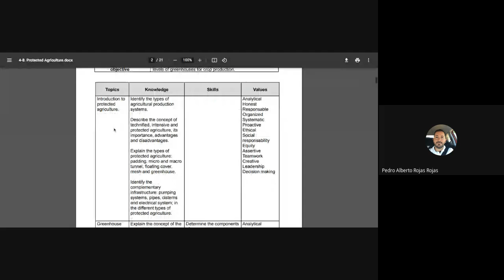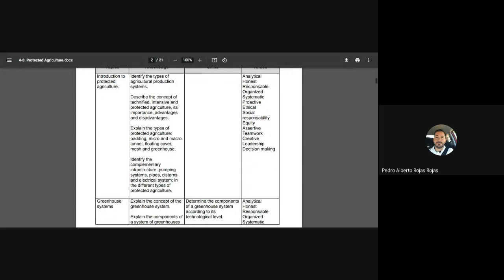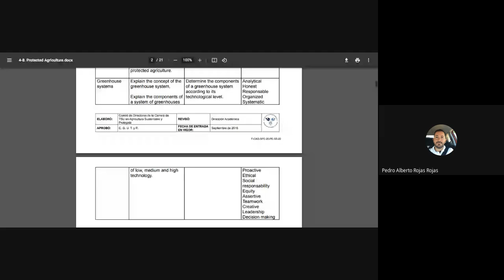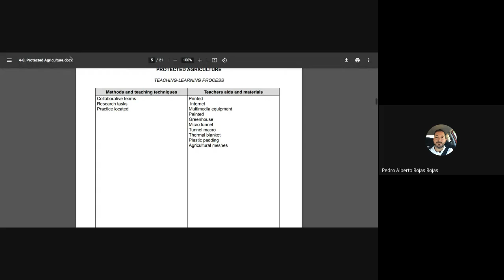PROTECTED AGRICULTURE PROGRAM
DESCRIBE THE  PROTECTED AGRICULTURE PROGRAM (for use academic)